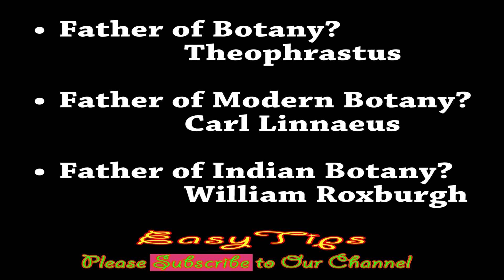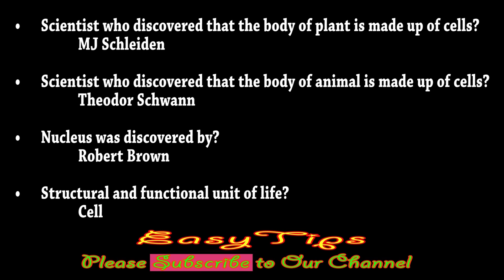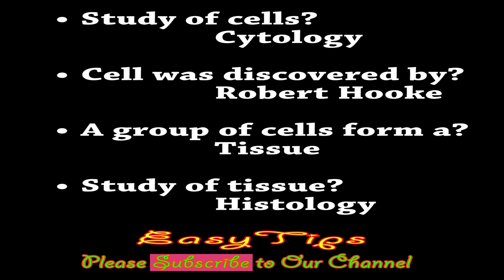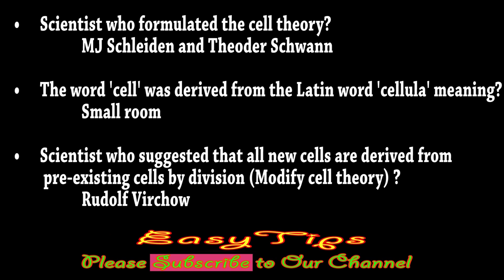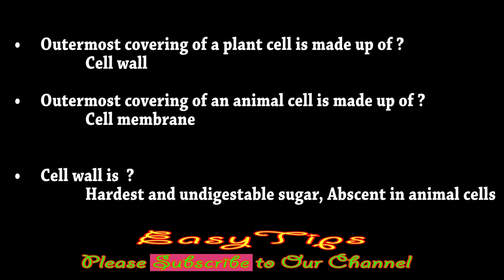How to Crack Uuniversity Assistant Exam With in 75 days | PSC Repeating & Expected Questions